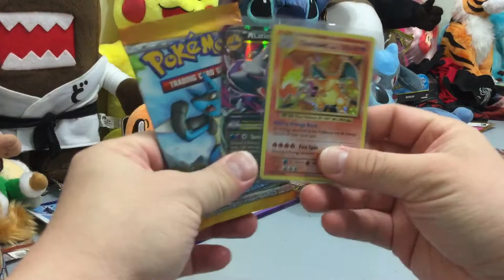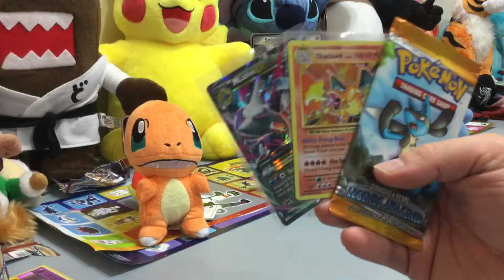Pokemon TCG CODE GIVEAWAY AND WIN VERY RARE CARDS ENJOY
Pokemon world enjoy